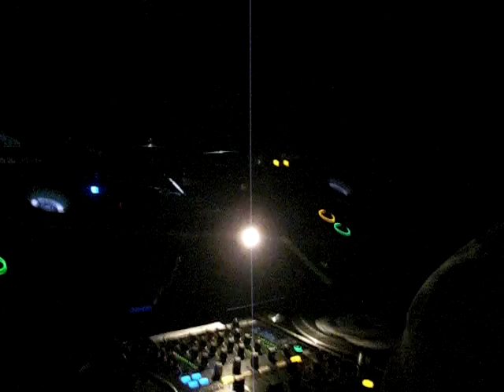DJ EBINA YUTAKA @ AIR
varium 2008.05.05